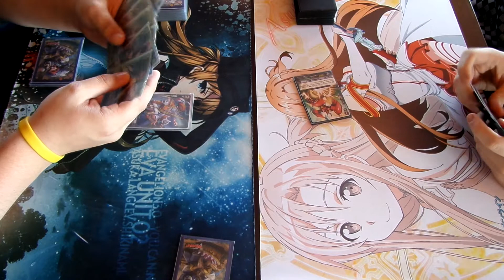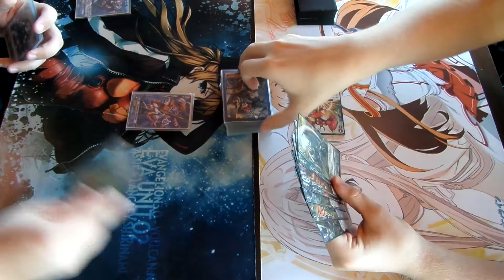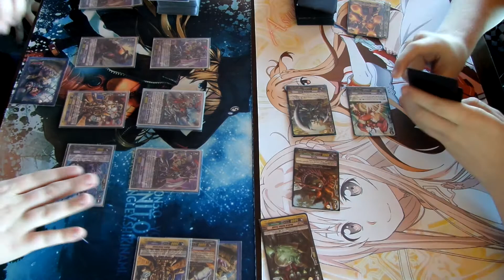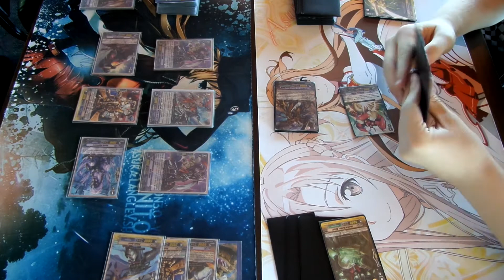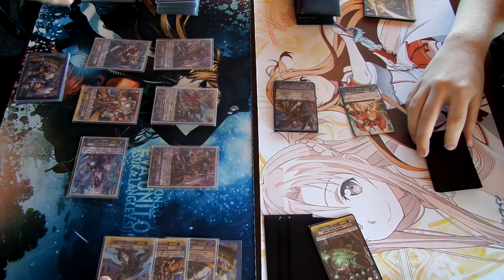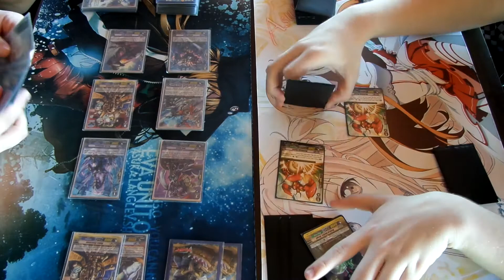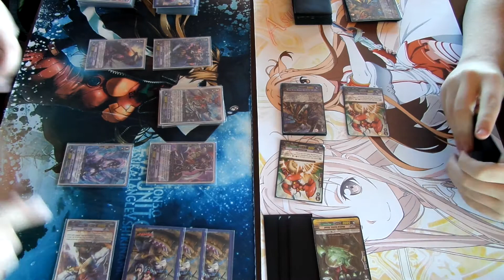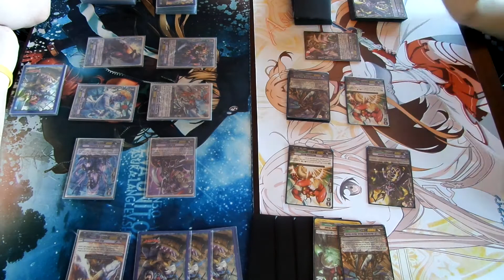Granblue Vs Megacolony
Megacolony decided to step into the wrong waters. Granblue Vs Megacolony, who will win in this match?